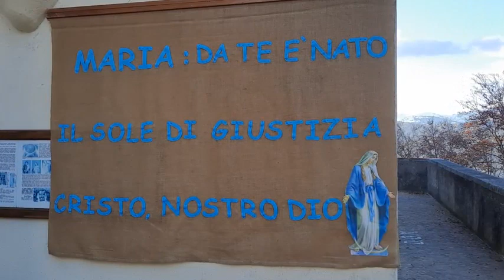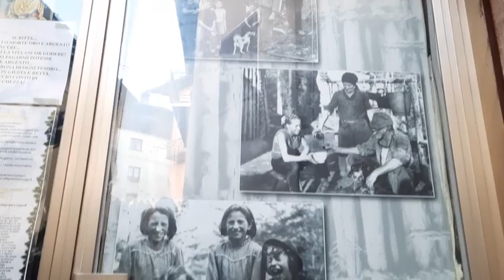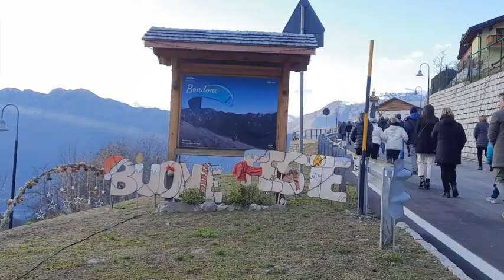8 dicembre 2022 - Bondone, festa dell'Immacolata